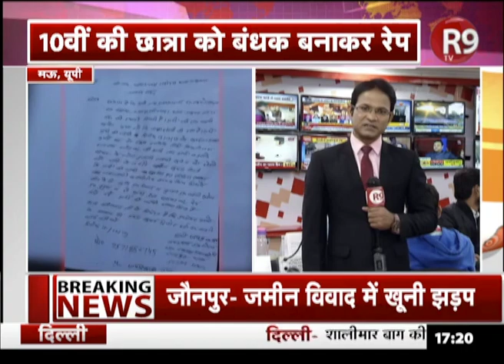नहीं रुक रही दरिंदगी की वारदात, Mau में बंधक बना कर छात्रा से हैवानियत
हैदराबाद कांड के बाद से लगातार देश में रेप की वारदातें थमने का नाम नहीं ले रही हैं..एक बार फिर से यूपी में रेप का मामला सामने आया है..मउ जिलें के मधुवन थाना क्षेत्र में 10वीं में पढ़ने वाली छात्रा को बंधक बनाकर हैवानियत की गई..जिसके बाद आरोपियों ने छात्रा के घर फोनकर उसका ले जाने के लिए कहा..